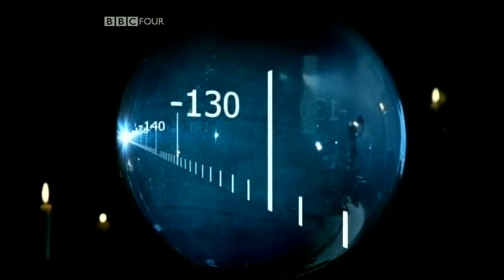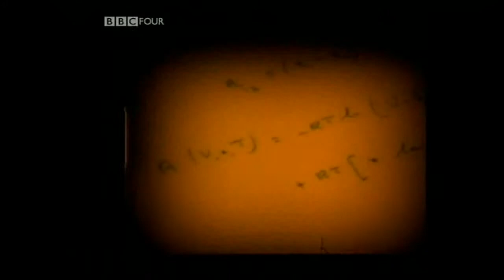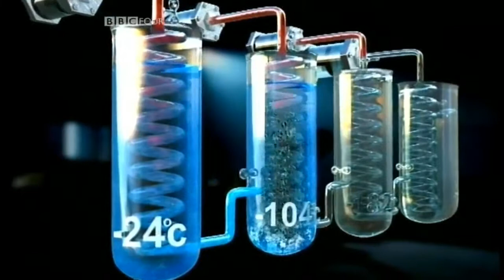Absolute Zero - The Race For Absolute Zero - Episode 2 Part 1